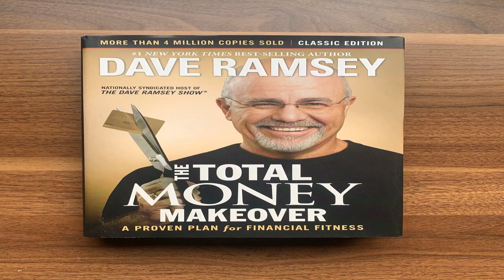The Total Money Makeover by Dave Ramsey full audiobook English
Dave Ramsey, a renowned financial advisor and author, presents a compelling roadmap to financial freedom in "The Total Money Makeover: A Proven Plan for Financial Fitness." Ramsey's approach, outlined in seven actionable steps, offers readers practical strategies to take control of their finances and achieve lasting stability.

The book begins with establishing a $1,000 emergency fund, providing a crucial safety net for unexpected expenses. Next, Ramsey advocates for aggressively paying off debts, starting with the smallest balances to gain momentum—a method he dubs the "debt snowball." With debts cleared, the focus shifts to building a more robust emergency fund, ensuring financial security for the future.

Ramsey emphasizes the importance of investing for retirement and saving for future expenses, such as college tuition for children. He guides readers through the process of paying off their mortgage, freeing them from the burden of housing debt. Finally, Ramsey encourages wealth-building habits, promoting a cash-based lifestyle and prudent financial management.

While Ramsey's principles offer valuable insights into financial planning and prioritization, some may find his cash-only approach too restrictive. Additionally, his emphasis on debt avoidance may not align with everyone's financial circumstances or goals.

Overall, "The Total Money Makeover" serves as a transformative guide to overcoming debt and achieving financial independence. Ramsey's candid advice challenges readers to rethink their relationship with money, providing a roadmap to long-term financial success. Whether you're struggling with debt or seeking to improve your financial health, this book offers practical wisdom and actionable steps to help you achieve your goals.

00:00 - Introduction
05:16 - What This Book Is NOT
15:17 - Flying Turkeys and Skinny Dipping
26:27 - The Total Money Makeover Challenge
39:03 - Denial: I’m Not That Out of Shape
51:20 - Debt Myths: Debt Is (Not) a Tool
01:51:41 - Money Myths: The (Non)Secrets of the Rich
02:33:52 - Two More Hurdles: Ignorance and Keeping Up with the Joneses
02:58:43 - Save $1,000 Fast: Walk Before You Run
03:24:46 - The Debt Snowball: Lose Weight Fast, Really
04:00:16 - Finish the Emergency Fund: Kick Murphy Out
04:29:13 - Maximize Retirement Investing: Be Financially Healthy for Life
04:55:46 - College Funding: Make Sure the Kids Are Fit Too
05:19:49 - 11 Pay Off the Home Mortgage: Be Ultrafit
05:51:28 - Build Wealth Like Crazy: Arnold Schwarzedollar, Mr. Universe of Money
06:19:25 - 13 Live Like  No One Else
06:25:59 - Meet The Winners of The Total Money Makeover Challenge
06:30:24 - About the Author